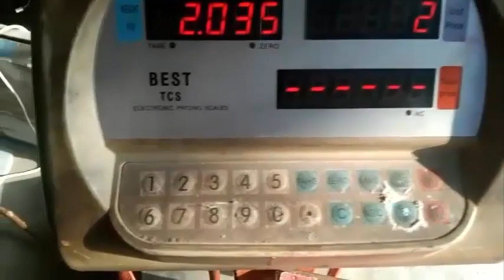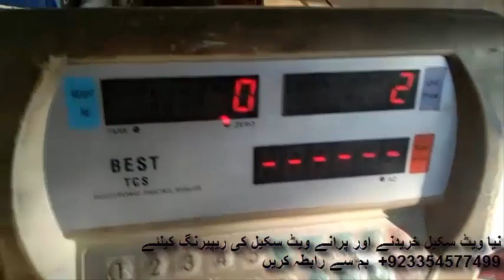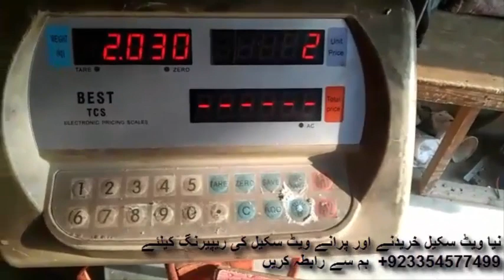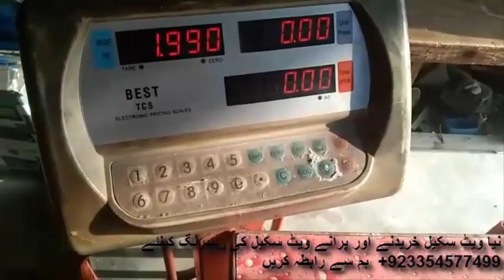30kg Best TCS Weighing Scale Calibration by Care International Scale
30kg Best TCS Weighing Scale Calibration by Care International Scale
السلام علیکم دوستو آج کی ویڈیو میں ہم سیکھیں گے کہ کس طریقے سے
 30 kg سکیل کی ہم کیلیبریشن کرسکتےیہ Best TCS کا سکیل ہے  اور آج ہم اس  سکیل کی کیلیبریشن  کریں گے